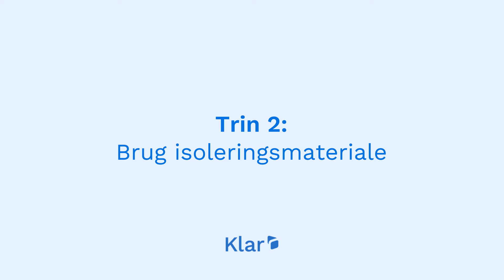Sådan fuger du et vindue i 5 nemme trin | Klar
Kommer der kold luft ind igennem dit vindue på kolde og blæsende dage?

Vil du sikre, at dit hjem er energieffektivt hele året rundt?

Hos Klar ved vi, at korrekt vinduesforsegling er nøglen til at holde dit hjem komfortabelt og reducere dine energiregninger.

Derfor har vi lavet en video, der viser dig, hvordan du tætner et vindue i 5 nemme trin.

Trin 1: Fjern gammel fugemasse eller tætningsmateriale
Brug et værktøj til fjernelse af fugemasse eller en skraber til at fjerne gammelt eller beskadiget tætningsmateriale fra vinduesrammen.

Trin 2: Påfør isoleringsmateriale. Det er en god idé også at udskifte isoleringen. Gør det ved først at påføre isoleringen og derefter en bagstop, som fugemassen kan holde fast på.

Trin 3: Påfør nyt tætningsmateriale
Brug en fugepistol til at påføre et nyt lag tætningsmateriale omkring vinduesrammen for at skabe en lufttæt forsegling.

Trin 4: Glat tætningsmaterialet
Med et værktøj til udjævning af fugemasse eller med fingeren udglattes tætningsmaterialet for at skabe en jævn og kontinuerlig forsegling.

Trin 5: Lad tætningsmaterialet tørre
Lad tætningsmaterialet tørre helt, før du tester vinduet for eventuelle resterende træk.

Det er vigtigt at vedligeholde et godt tætnet vindue for at holde dit hjem energieffektivt og behageligt hele året rundt.

I denne video viser vi dig, hvordan du tætner et vindue i 5 nemme trin, herunder hvordan du udskifter gammelt eller beskadiget tætningsmateriale som f.eks. mørtel fugemasse eller silikone.

Med Klar kan du sikre, at dit hjem altid er så energieffektivt som muligt.

Vi kan også hjælpe med en opgradering af dine nuværende vinduer og døre.